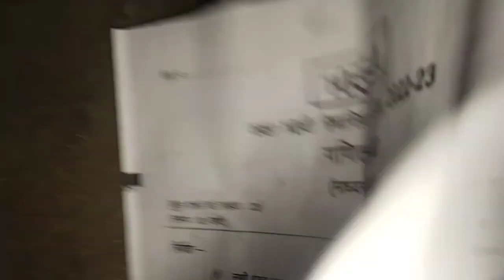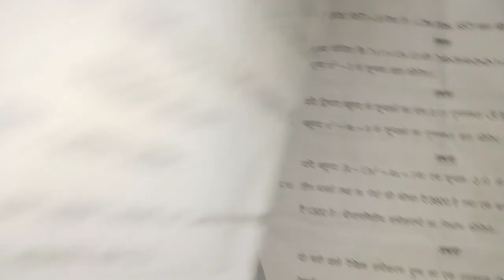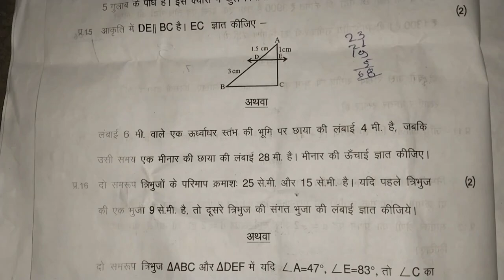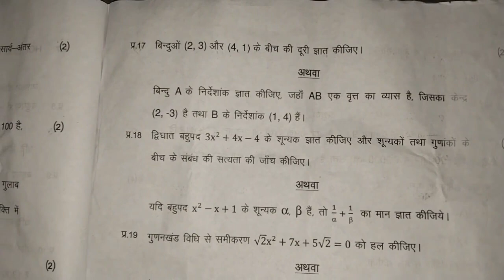class 10th math trimasik real paper 2022 full solution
class 10th math trimasik real paper 2022 full solution?@maneeshsingkushwaha

Your Quries:-
class 10th math trimasik paper 2022
class 10th math trimasik pepar
2022-23
class 10th math trimasik pariksha 2022-23
class 10th maths trimasik papersolution 2022
class 10th maths trimasik paper solution 2022 mp board
class 10 maths trimasik paper 2022
class 10 maths trimasik paper 2022 mp board
trimasik pariksha class 10th math ka
paper 2022
class 10th trimasik pariksha 2022 math
math trimasik paper class 10th 2022
class 10th math ka paper
math trimasik pariksha kaksha 10th 2022 full solution
math ka paper kaksha 10th 2022
math trimasik asli paper kaksha 10th 2022
math trimasik pariksha 11 october ka asli paper kaksha 10th 2022
class 10th math trimasik pariksha real paper 2022
class 10th math trimasik pariksha ka paper 2022
math kaksha 10th trimasik real paper 2022 mpboard
kaksha 10th ganit trimasik paper kaksha 10th
kaksha 10th ganit ka 11 october ka trimasik pariksha ka asli paper 2022 full solution
kaksha 10th ganit trimasik pariksha ka paper 2022
ganit trimasik paper kaksha 10th 2022
10th ganit trimasik paper 2022
trimasik paper kaksha 10th ganit 2022 full solution
class 10th maths quarterly exam paper 2022
class 10th maths quarterly exam
class 10th maths quarterly exam question paper 2022